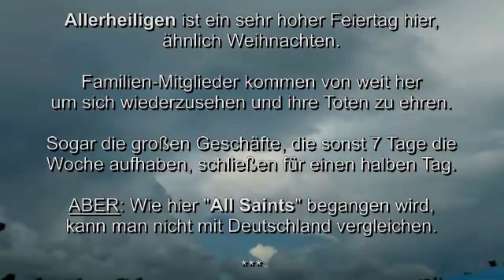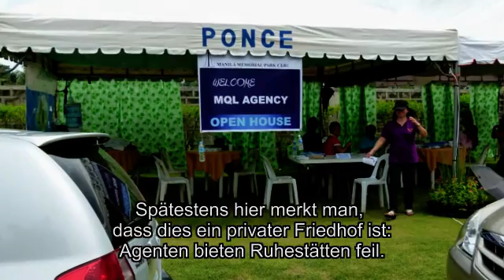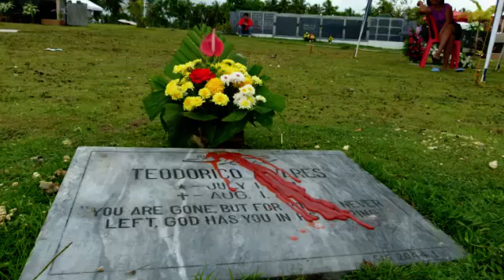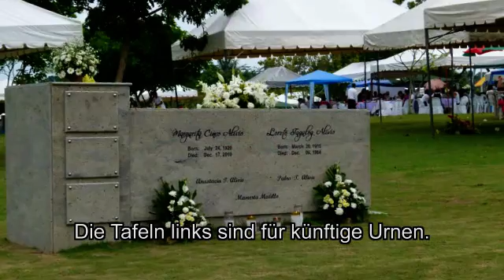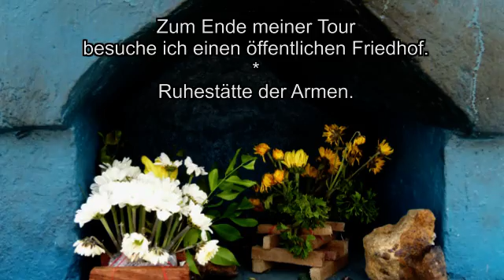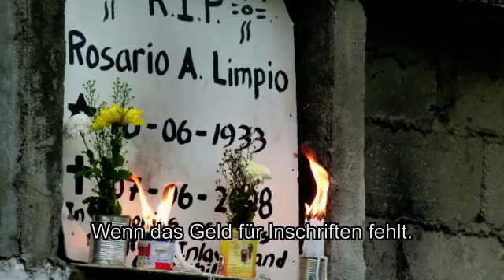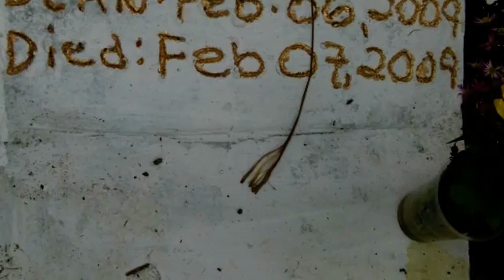Allerheiligen auf den Philippinen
Allerheiligen auf den Philippinen ist was völlig anderes als in Deutschland. Statt der stillen Tristess deutscher Friedhöfe wird Allerheiligen auf den Philippinen gefeiert wie ein Familienfest mit den Lebenden und den Toten.
Allerdings gibt es krasse Unterschiede zwischen den privaten Friedhöfen der Reichen und der öffentlichen für die Armen.